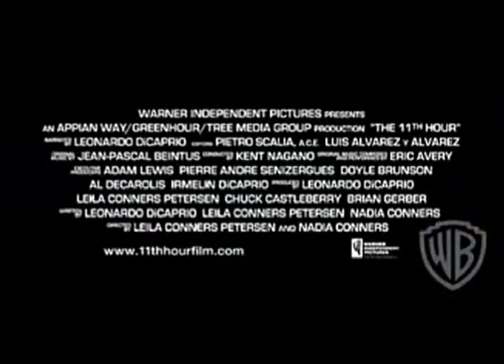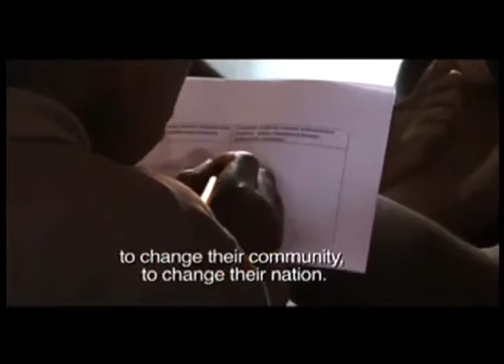Ecotopia Interview Trailers [edited]